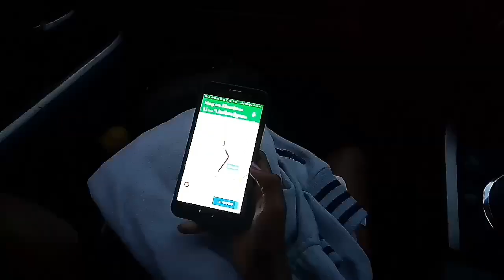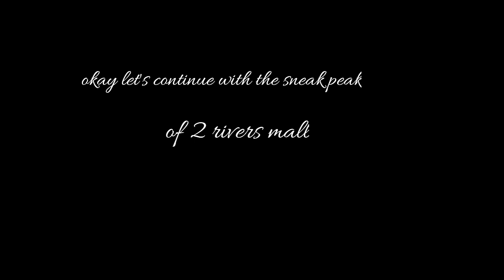TWO RIVERS SNEAK PEAK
We got to the mall quite late when most of the stores were already closed. Better luck next time. Hope you enjoy the video.